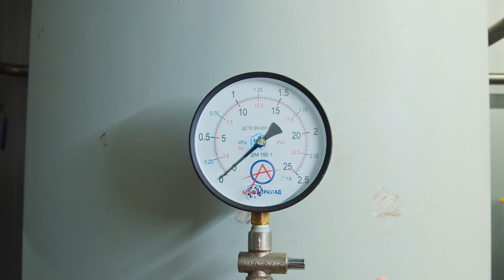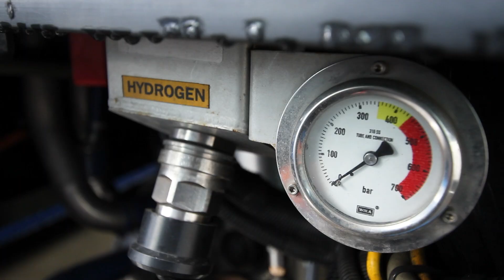How Clean Hydrogen Is Accelerating the Transition From Fossil Fuels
As the most abundant element in the universe and a potential source of energy, hydrogen has long been considered to have a key part to play in making the transition to a low carbon economy. But how and where does it fit in?

As Ivana Jemelkova explains, we can use hydrogen as one of the foundations of the energy transition. While electrification promises to help decarbonise many sectors of our economy, heavy industries like steel, aviation and shipping require intensive energy that renewables cannot adequately supply, leaving us reliant on fossil fuels. This is where hydrogen comes in.

Ivana is CEO of the Hydrogen Council – a global coalition that brings together nearly 140 businesses from 20 different countries around the world, and a key member of the Sustainable Markets Initiative’s Hydrogen Task Force. Their vision is to unleash the power of hydrogen as a clean energy solution.

Hydrogen generates zero emissions at the point of use, but as Ivana reminds us, that's not the only metric that matters. Today most hydrogen is created using fossil fuels. To land on a definition of clean hydrogen we must take stock of the full life cycle, ensuring that emissions are minimal or non-existent. A global measurement standard will be essential to establishing clarity and unlocking opportunity for trade.

Investment is also key. With $75 billion in capital already committed, there's no doubt that hydrogen is happening, but significantly more resources are needed to deploy this solution at scale. Businesses, governments and civil society must all work together to continue building momentum.

There is still much progress to be made to get the energy transition on track. Can clean hydrogen be harnessed quickly enough? Ivana is hopeful, not despite the data, but because of it.

"I'm a very pragmatic person. When I hear the word 'hope', I look for evidence. And I know that I see evidence in the clean energy space."